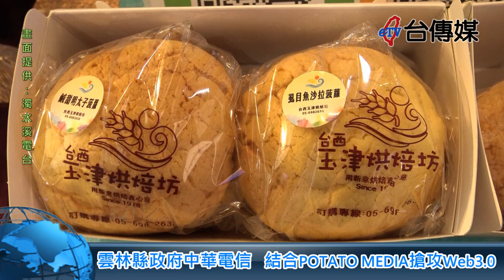《台傳媒新聞》雲林縣政府中華電信 結合POTATO MEDIA搶攻Web3.0 20220412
【記者 蕭朝全、李家京 / 雲林報導】
網路行動系統已經改變了世界，台灣也看好WEB 3.0未來的市場發展，所以2022年4月11號雲林縣政府跟中華電信今天舉辦了一場記者會，副縣長謝淑亞表示，透過經濟部中小企業處行動智慧應用計畫，以「CBMP智慧雲遊跨域串聯」帶領台灣進入新一代的科技市場。
在這場記者會中，雲林縣政府還希望透過這個串聯機會協助雲林品牌提升轉型，其中包括黑矸仔醬油、四代目麥芽酥、玉津烘焙坊、頂雲咖啡等十多種品牌，雲林縣政府表示，這個計畫還跟POTATO MEDIA合作，以區塊鏈WEB 3.0共享平台，透過民眾的互動文章點讚、留言跟轉發，獲取相對的加密貨幣$CFO，希望讓社群分享跟消費付費產生價值，讓雲林縣跟全台灣的品牌被看見，走向時代最尖端。
中華電信雲林營運處總經理張肇家也表示，這一次的計畫結合雲林縣政府LINE系統跟POTATO MEDIA，希望大家立刻加入POTATO MEDIA，多支持也多發表雲林品牌的推薦文章，加入的民眾可以參與扭蛋抽獎，縣政府也準備了多項雲林好禮等大家來拿。